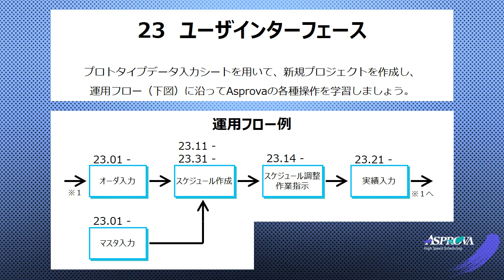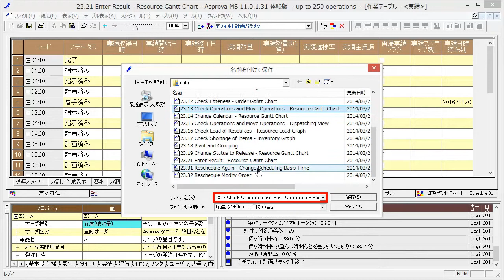23.21 実績入力 - 資源ガントチャート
指示に従って現場で製造を行ったら、その実績情報を入力します。
今回は資源ガントチャートから作業実績を入力します。

01:10の上で右クリックし、[作業]-[作業実績]を選択します。

この作業は製造を完了したので、ステータスを完了にします。
実績作業はグレーの下線が表示されて、斜線で実績の進捗が表示されます。

次は、03:10にも同様に実績を入力します。
この作業は予定よりも遅れて開始したようです。
実績開始日時に　2016/11/1 13:00　と入力します。
実績数量に　7000　と入力します。
実績の入力が終了しました。

実績は資源ガントチャートのほか、作業テーブルでも入力できます。
まとめて入力する場合には、作業テーブルを活用しましょう。

プロジェクトファイルを保存しましょう。